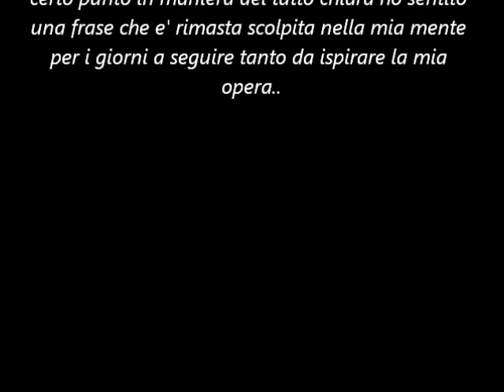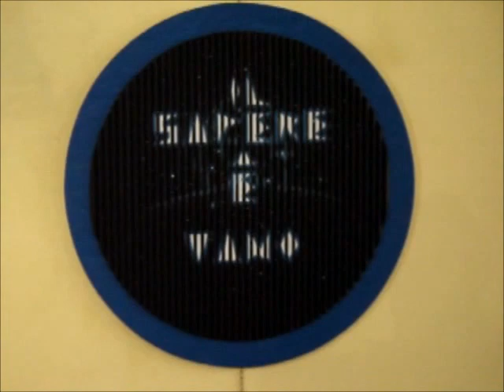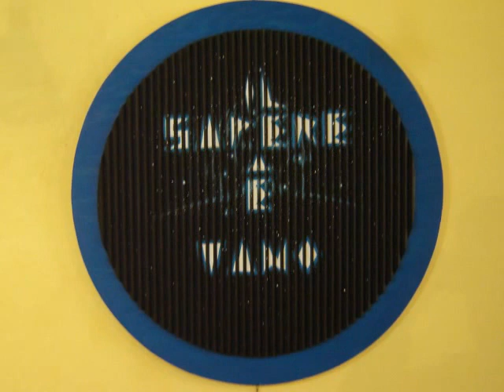Ho sognato Gesù il figlio di Dio, e ho dipinto una frase che ha detto..